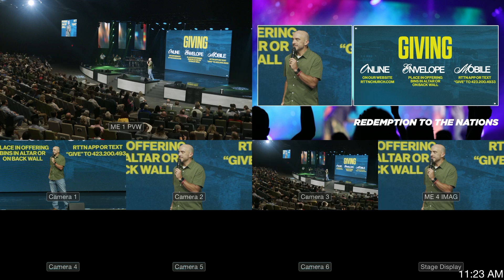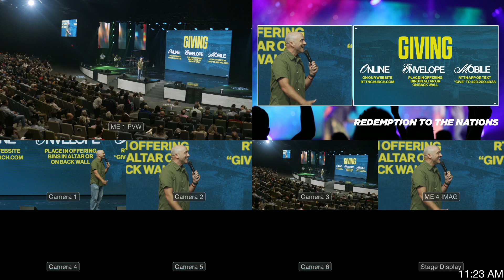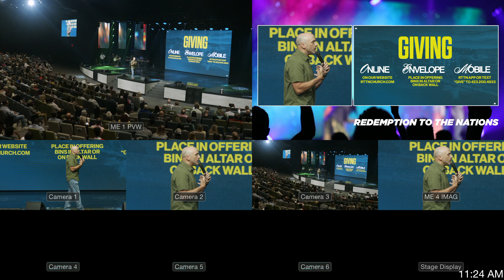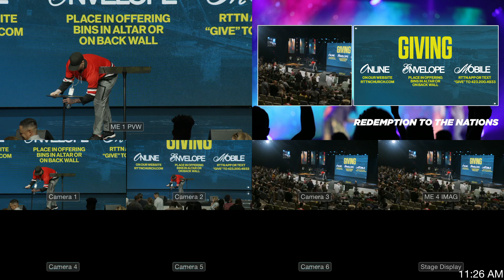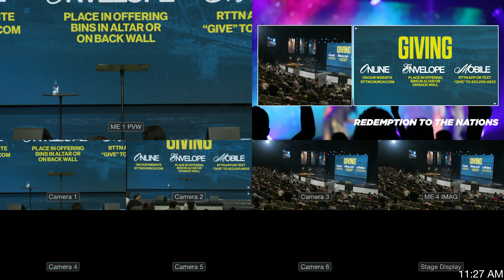Live Production. Multiview | Blackmagic Cameras | Church Conference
Redemption to the Nations Church live production behind the scenes of our multiview on Sundays. Get a glimpse of video directing and camera operating during services. Both are streamed simultaneous so you can watch the main service feed on the Redemption to the Nations Church channel.

Gear Used:
Blackmagic Ursa Mini Pro G2s
Blackmagic Ursa Broadcast G2
Teradek Bolt 4K LT 750
ATEM Constellation 8K